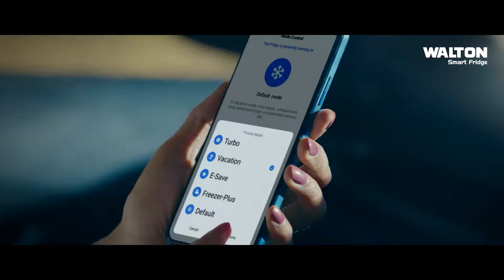নিজেদের গোলা-বারুদেই উড়ে গেল ২৪ ইসরাইলি সেনা | Israel | Ekhon TV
হা*মাস-ইসরাইল যু*দ্ধে প্রাণ গেলো ইসরাইলের আরও ২৪ সেনার। মধ্য গাজায় 'আল-মুয়াসি' এলাকায় দুটি ভবনে ইসরাইলের জমানো গোলা-বারুদেই গ্রেনেড হা*মলা করে হা*মাস গেরিলা। যু*দ্ধ শুরুর পর এ নিয়ে ২১৭ আইডিএফ সেনা নিহ*ত হয়েছে বলে জানায়, আল-জাজিরা।

Our Office Address:
EKHON TV
City Park Lane
19, Hatkhola Road, Wari
Dhaka-1203
Bangladesh